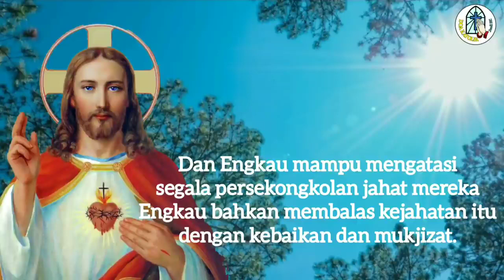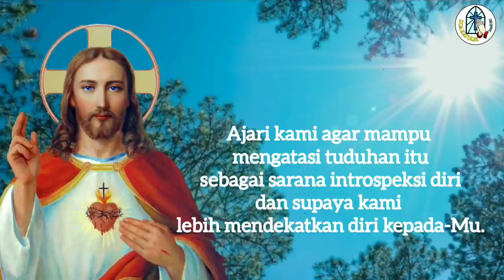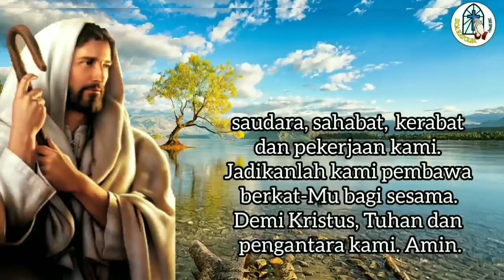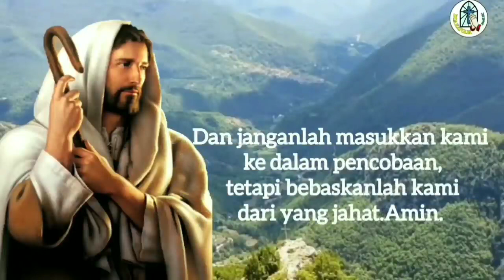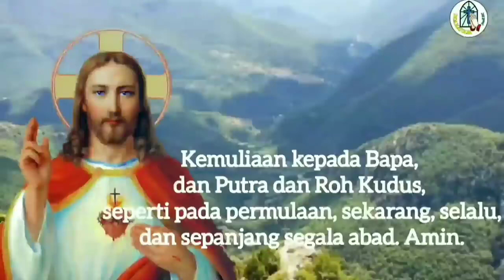Doa Siang: Doa Tabah Menghadapi Fitnah🔵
DoaKatolik
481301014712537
a.n Gerakan Orang Tua Asuh SMP PL Tanjung
Terima kasih.

TUHAN MEMBERKATI